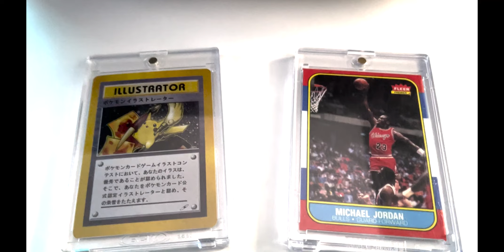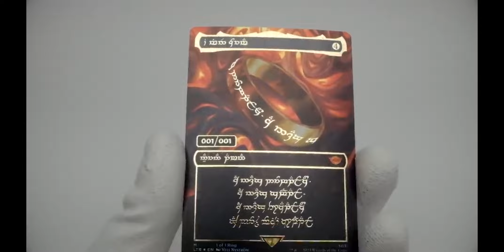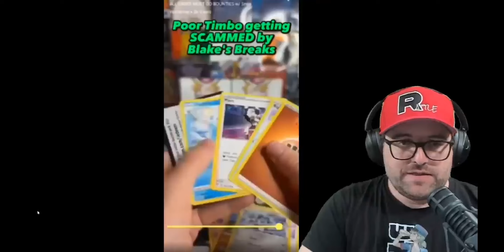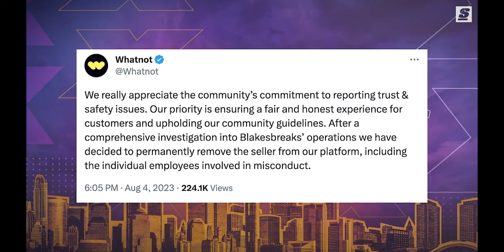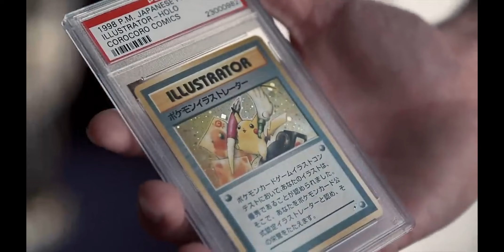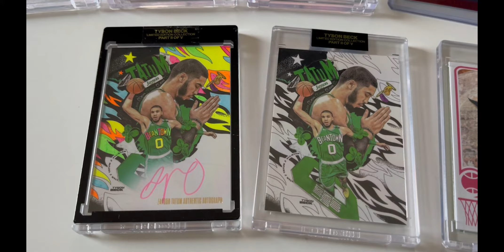Why are Celebrities ACTUALLY Buying Trading Cards?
Let's be real. These are pieces of cardboard - what are they even worth in the first place?

To answer that exact question - we're diving into some of the most notable collectors in the trading card hobby today. From Logan Paul, Post Malone, Sports Card Investor  @itsgeoffwilson  - and more.

Everything is on the table too. Pokemon, Magic the Gathering, basketball cards + sports cards overall.

Leave a comment about your favorite card, or any card you wanna hear more about.